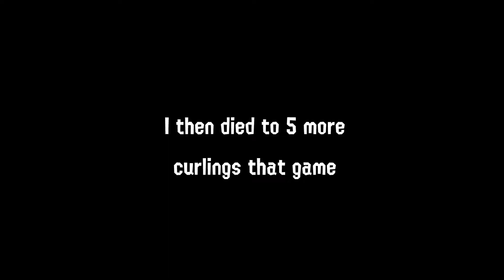My Fate was Sealed. I got @fernavliz1'd.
I was splatted by Fernavliz's curling bomb (this is the very first time, I think)!

From PB's with Page79